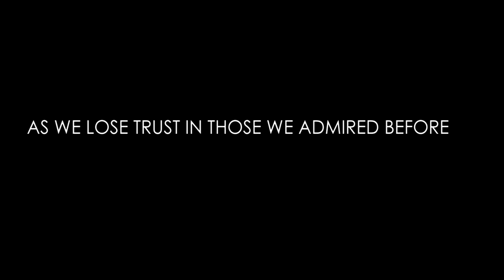That One Amazing Movie | Trailer | Imari Stevenson | Steve Keller | Alec Vanowen | Juan Gomez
Trailer of That One Amazing Movie, directed by Imari Stevenson, featuring Steve Keller, Alec Vanowen and Juan Gomez.

Three psychologically troubled young men are on the verge of self-destruction. Their only hope lies within pitching their makeshift VR device the Hyper Mental Homeboy to a prestigious elite trade show called ITS3 and hopefully turn their lives around for the best.